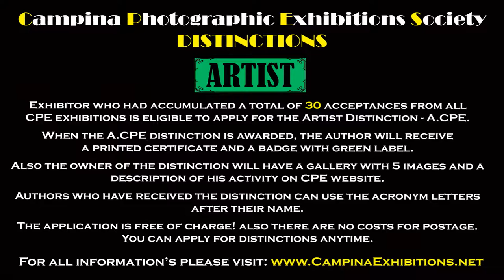PHOTOGRAPHIC DISTINCTIONS - Campina Photographic Exhibitions Society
Campina Photographic Exhibitions Society Distinctions!

To reward the participants from the exhibitions organized by Campina Photographic Exhibitions Society, we offer a system of distinctions. The distinctions offered are: Artist, Excellence, Master and Grand Master. The holders of the CPE distinctions receive a printed certificate, the badge and a presentation gallery on the CPE website!

The distinctions are granted for the acceptances obtained at the all editions from our 2 exhibitions:
- CAMPINA International Exhibition of Photography, Romania. Recognition’s: PSA, GPU and ICS.
- ONYX International Exhibition of Photography, Romania. Recognition’s: PSA, GPU and ICS.

The distinctions are open for application when an Exhibitor has met the rules and conditions as described below:

ARTIST - A.CPE
Exhibitor who had accumulated a total of 30 acceptances from all CPE exhibitions is eligible to apply for the Artist Distinction - A.CPE.
When the A.CPE distinction is awarded, the author will receive a printed certificate and a badge with green label. Also the owner of the distinction will have a gallery with 5 images and a description of his activity on CPE website.
Authors who have received the distinction can use the acronym letters after their name.

EXCELLENCE - E.CPE
Exhibitor who had accumulated a total of 60 acceptances from all CPE exhibitions is eligible to apply for the Excellence Distinction - E.CPE.
When the E.CPE distinction is awarded, the author will receive a printed certificate and a badge with blue label. Also the owner of the distinction will have a gallery with 10 images and a description of his activity on CPE website.

MASTER - M.CPE
Exhibitor who had accumulated a total of 120 acceptances from all CPE exhibitions is eligible to apply for the Master Distinction - M.CPE.
When the M.CPE distinction is awarded, the author will receive a printed certificate and a badge with red label. Also the owner of the distinction will have a gallery with 15 images and a description of his activity on CPE website.

GRAND MASTER - GM.CPE
Exhibitor who had accumulated a total of 250 acceptances from all CPE exhibitions is eligible to apply for the Grand Master Distinction - GM.CPE.
When the GM.CPE distinction is awarded, the author will receive a printed certificate, a badge with yellow label and an Special Award Plaque. Also the owner of the distinction will have a gallery with 20 images and a description of his activity on CPE website.

APPLICATION
When an Exhibitor is qualified to apply, is required to prepare a spreadsheet using MS Excel indicating the:
A. Exhibition
B. Year
C. Section
D. Title of the acceptances.
The application is free of charge!
Successful candidate will receive: printed Certificate and a Badge. Additional for Grand Master Distinction, author will receive a Special Award Plaque. All is free of charge; also there are no costs for postage.
You can apply for distinctions anytime.